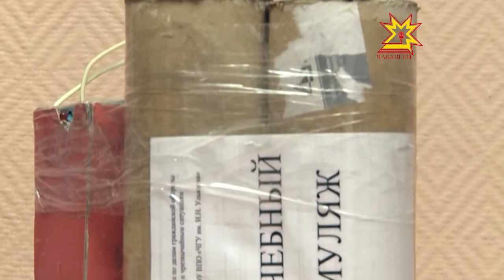День памяти жертв Бесланской трагедии на медицинском факультете Чувашского госуниверситета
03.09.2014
Сегодня — день памяти жертв Бесланской трагедии. Во всей России и многих странах мира вспоминали эти сентябрьские дни 2004 года. На медицинском факультете Чувашского госуниверситета акцию дополнили  учебной тревогой.